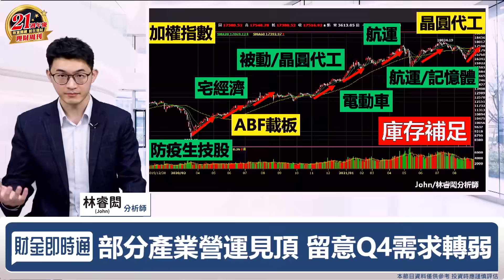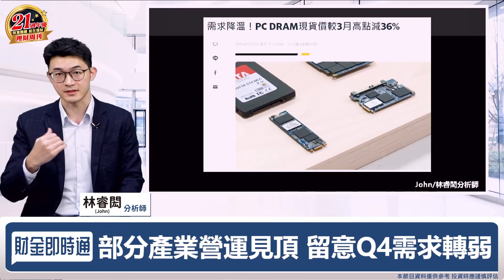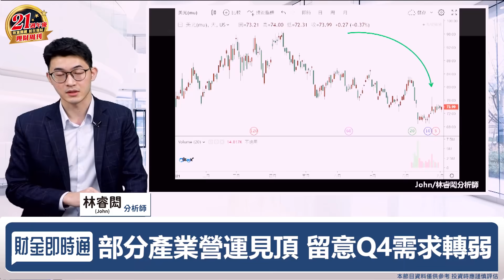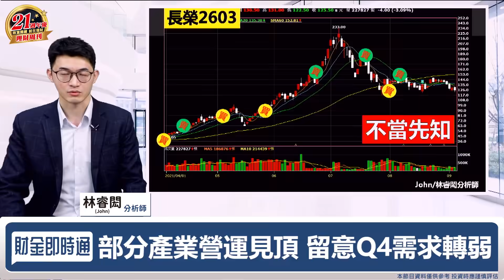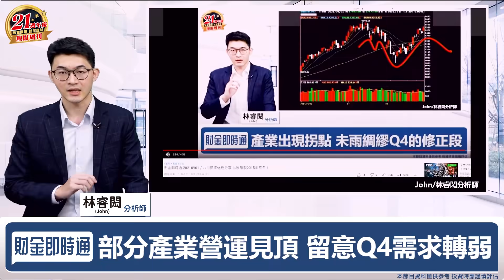財金即時通-20210903／ 過了台股史上最強旺季 產業下一步？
台股旺季結束了嗎🤔
Q4誰會是主流 🧐
那些產業需求轉弱呢？
一起來看John怎麼說💖💖
更多消息歡迎加入【股海漁夫】line群組
🔸記憶體寒冬將至 業者動怒！